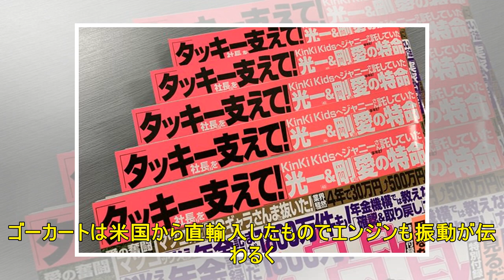【ふなっしーコラム】「ちばちばふなさんぽ」第６回・大慶園遊園地（千葉県市川市） ゴーカートがお薦めなっしー♪